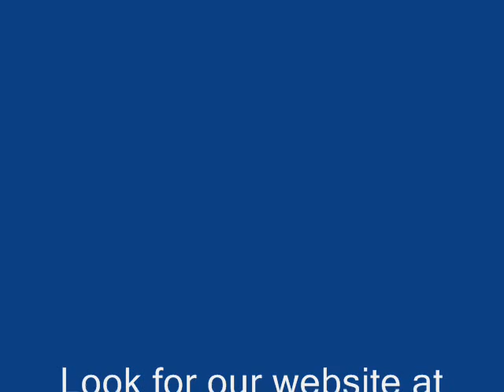Cosmic Obsession Rewind 08/23/2014 Astronomy Show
Here are the best shots from last night's show. I hope you have a great day and enjoy the show!

Hello! I hope you got a chance to come and check out our live astronomy broadcast from the Cosmic Obsession Observatory last night. It was a great Saturday night and everything played out on schedule for an early start.

Comet Jacques C/2014 E2 (in an hour)
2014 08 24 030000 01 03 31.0 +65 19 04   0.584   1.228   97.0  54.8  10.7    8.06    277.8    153  +24   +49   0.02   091  +62

THE NATURE AND ORIGIN OF COMETS AND THE EVOLUTION OF CELESTIAL BODIES

Have a great night! Clear Skies! ~ Francisession